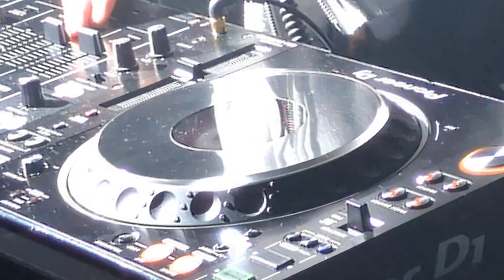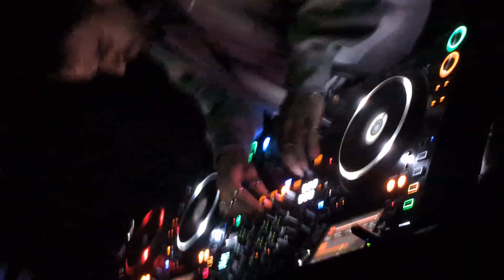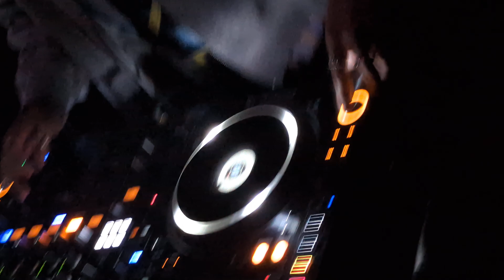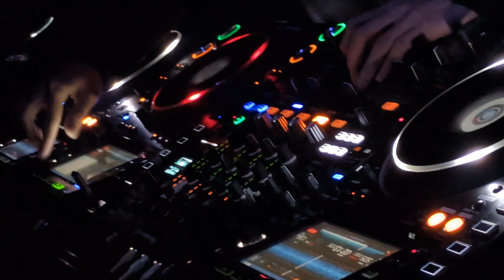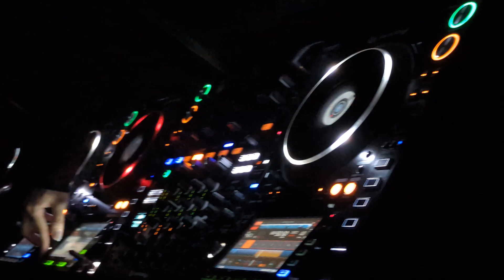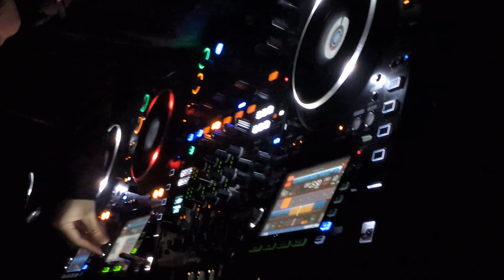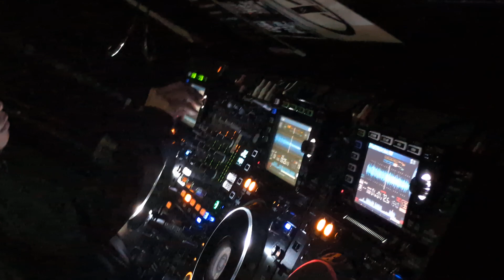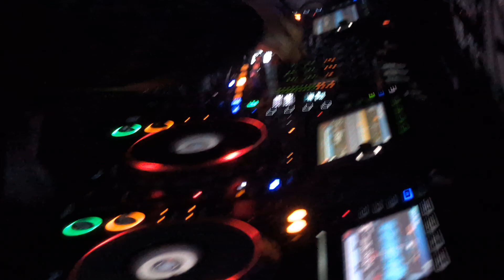🎬️Manao,Jun Inagawa SYNCHRONIZED🪐SPACE🪐🏴‍☠️無限大🌌∞🌌夢幻🫧🌐🛸ばけぼん🔫👻📽️撮影🖤💚💛💖ONE LOVE🤍&peace☮️